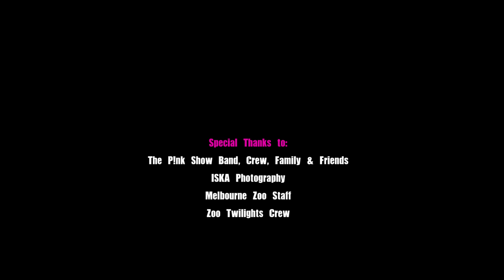Harlem Shake - The P!nk Show @ Zoo Twilights 2013!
After their massive out door concert at the Melbourne Zoo THE P!NK SHOW and their friends, family, the Melbourne Zoo staff and Twilights crew went a little mad doing a HARLEM SHAKE!
Make sure you keep watching after the credits.

Who is SHRUB MAN?!